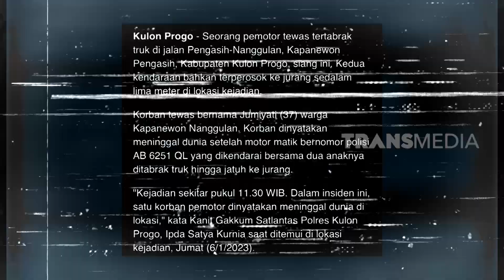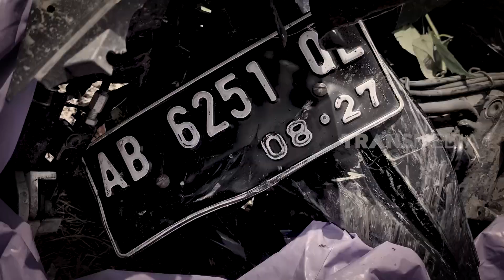Emak-Emak Pengendara Motor Tewas Tertabrak Truk | KRIM MALAM (09/01/23)